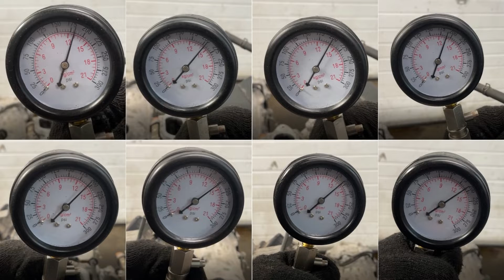Двигатель Infiniti VK56VD для QX56/QX80 (Z62) 2010 после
Описание двигателя Двигатель Infiniti VK56VD для QX56/QX80 (Z62) 2010
5.6Л. 32V 123625МЛ. 2011Г. КОМПРЕССИЯ: 1Ц:13 2Ц:14.5 3Ц:14 4Ц:13.5 5Ц:14 6Ц:14 7Ц:13.5 8Ц:13.5 ЕСТЬ ВИДЕО ЗАМЕРА КОМПРЕССИИ VK56VD 101021LA0A